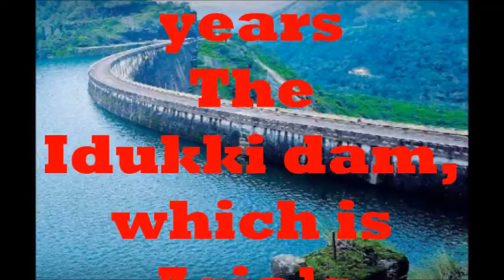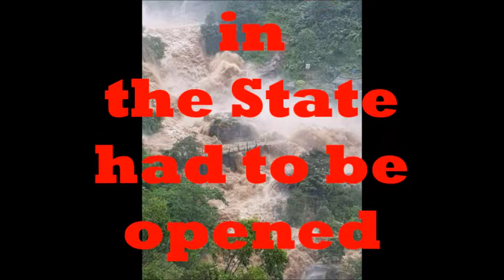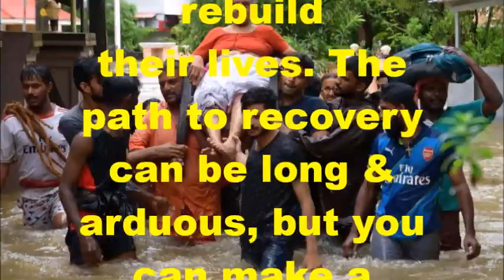Kerala is Fighting against the flood..Let’s come together to bring relief to Kerala.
Kerala is in the midst of an unprecedented flood havoc. The calamity has caused immeasurable misery and devastation. Many lives were lost. Hundreds of homes were totally destroyed and many more were damaged. For the first time in history, 27 dams in the State had to be opened. Never before had the State witnessed a calamity of this scale. In the fight against the flood, we have braved the odds.

Now it is our duty to help the affected rebuild their lives. The path to recovery can be long & arduous, but you can make a difference by joining the rebuilding efforts. Contribute generously to the Chief Minister's Distress Relief Fund.